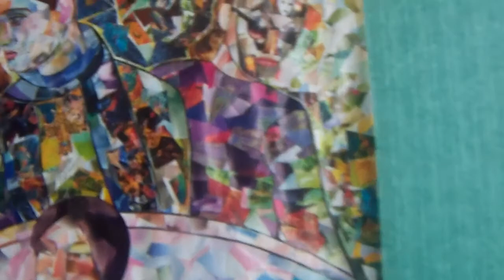My nephew David, casablanca and this crazy life.